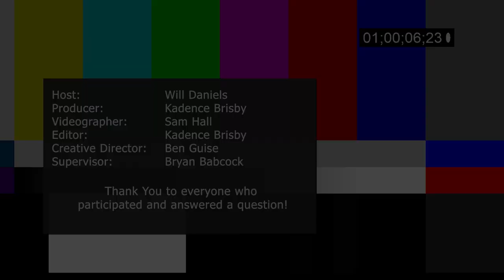OMG! You're driving me crazy!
On The Spot is a student created show that has students grilling other students, as well as staff, for answers to the tough questions that all of the students want answers to. Will they be able to handle the pressure once the mic is shoved in their face? Tune in every Friday for a new episode and find out.